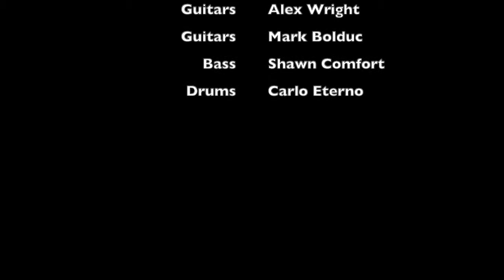Buzzard Birthday Bash 2nd Set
Midriff played three sets around Innerkip Ontario for the Buzzard Birthday Bash. It got cool out near the end of the first set, so much so that we could see our breath in the air! I had a sprained ankle which meant no bopping around as I normally would. I'm guessing after reviewing the video, we are going to need to get some better front of stage lighting *grin*. Everyone had a good time and our hosts were fabulous. Someone was passing around 'Brownies', and  I'll leave the rest to your imagination.